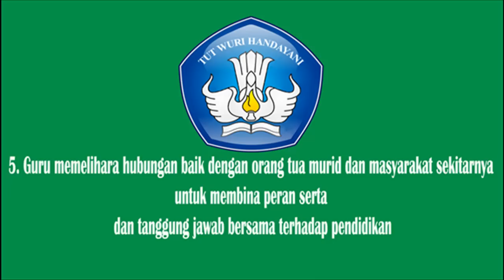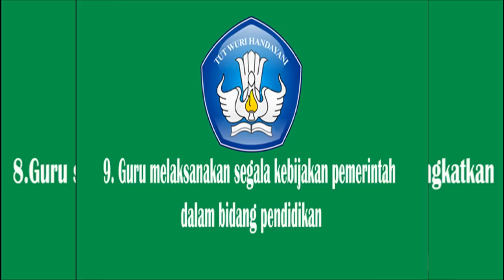Kode etik profesi guru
video ini berisi butir-butir kode etik profesi guru